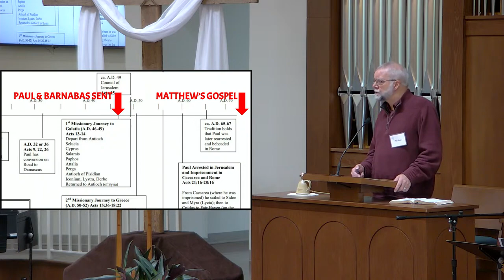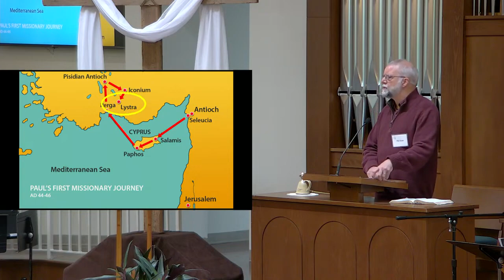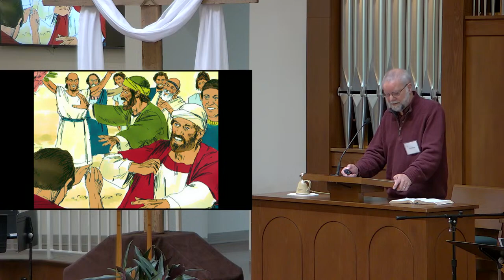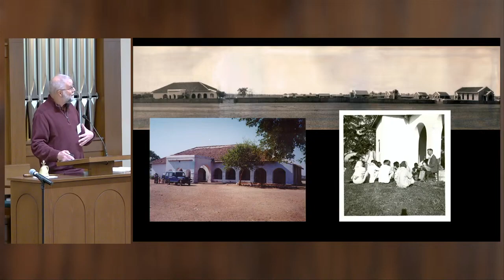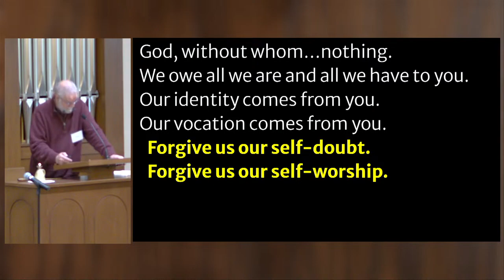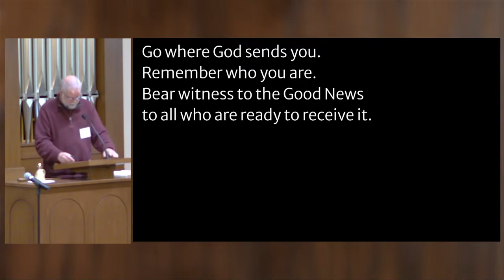Phil Kniss: Relax! It's really not about us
On April 30, 2023, Pastor Phil Kniss preaches at a Park View Mennonite Sunday morning service continuing the sermon series entitled "The Wind of God Blows New Life" focusing on Jesus sending witnesses with the story of the missionary journey of Paul and Barnabas to Lystra and their emphatic resistance of the slippery slope of personal exaltation and praise from the people of Lystra by insisting that we are just like you.